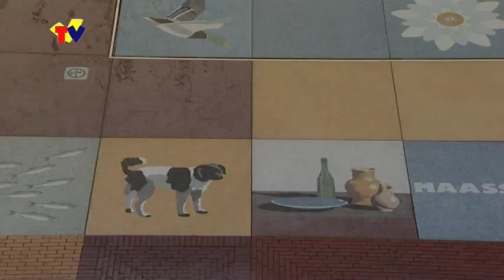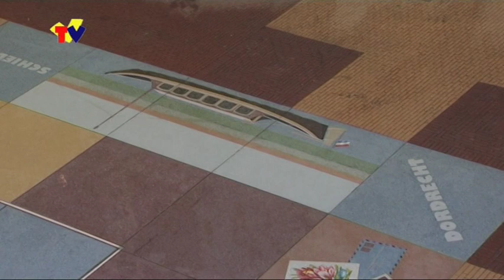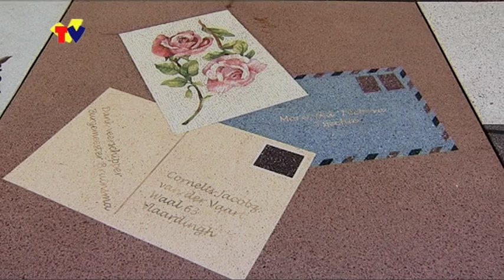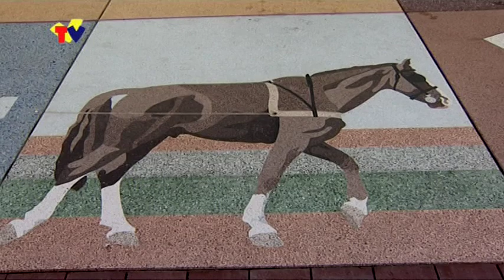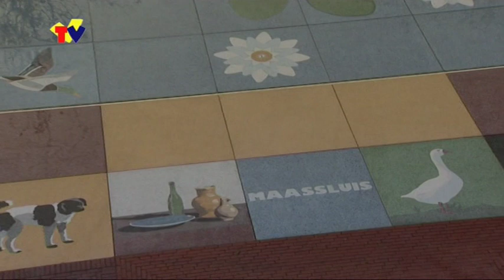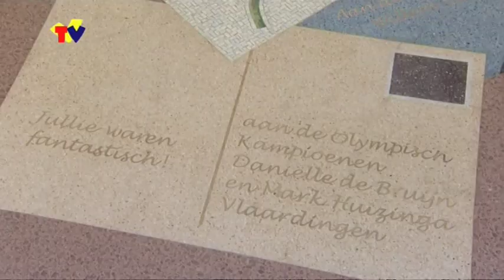veerplein mei 2010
De herinrichting van het Veerplein is een feit. Het plein is ontworpen door beeldend kunstenaar Wilma Kuil, GelukTreurniet Architecten en terrazzospecialist Tomaello.

Op woensdagen en zaterdagen is er markt op het plein en het hele jaar door worden er evenementen georganiseerd. Het winkelend publiek flaneert over het plein en rust uit op de bloemenbankjes onder de platanen. Het Veerplein, dé ontmoetingsplek van de Vlaardingse binnenstad.